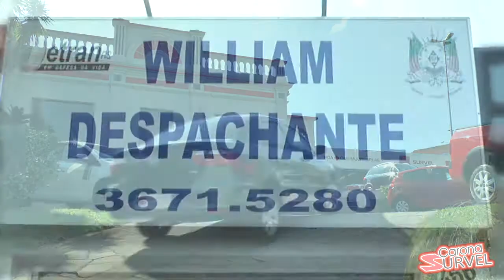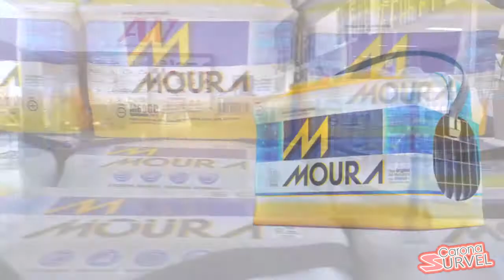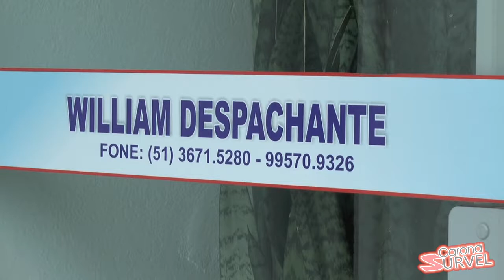CARONA SURVEL - Você qual a função do despachante?